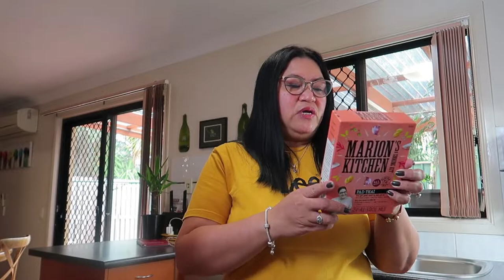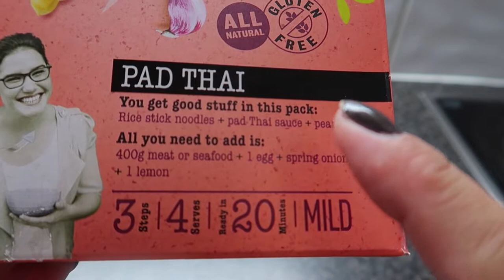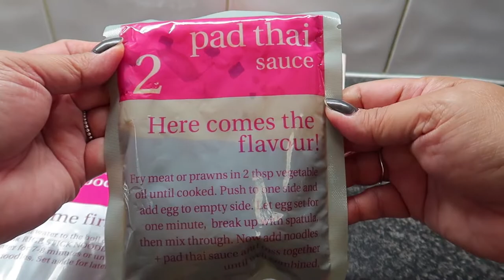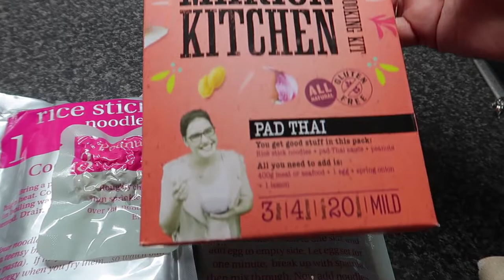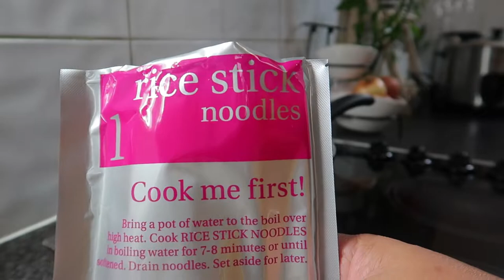Vlog | How To Cook Pad Thai At Home By Marion's Kitchen Cooking Kit | Australia | ShaSha Kolme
How to cook pad thai by Marion's Kitchen Cooking Kit !

Camera : Sony ZV

          shasha kolme